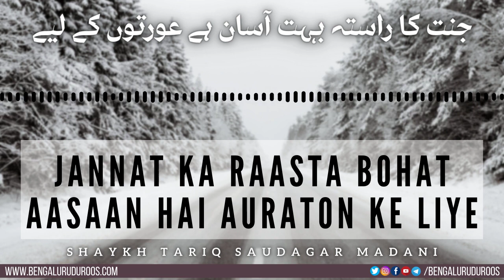Jannat Ka Raasta Bohat Aasaan Hai Auraton Ke Liye | Shaykh Tariq Saudagar Madani